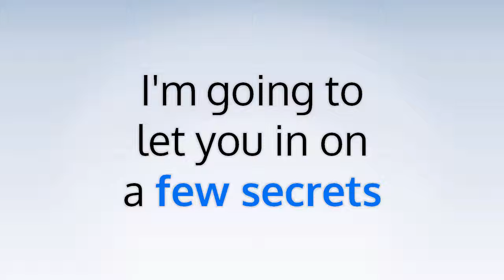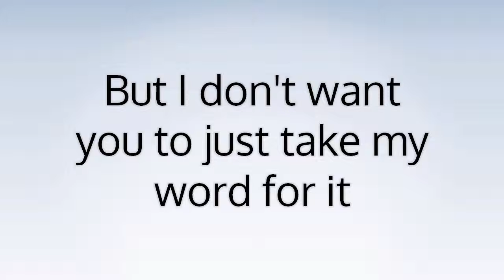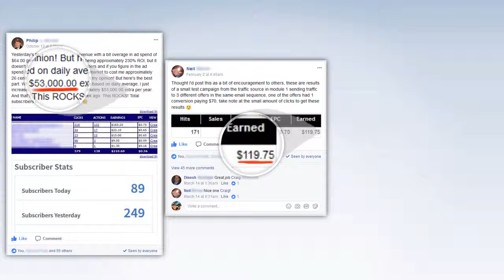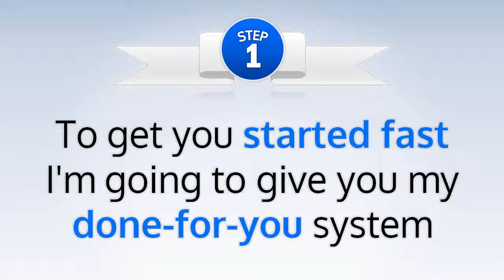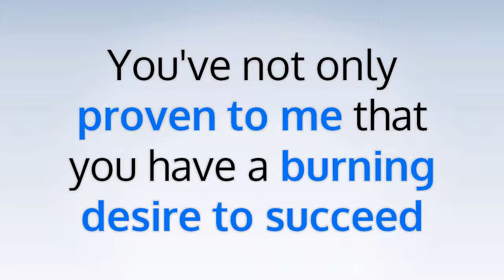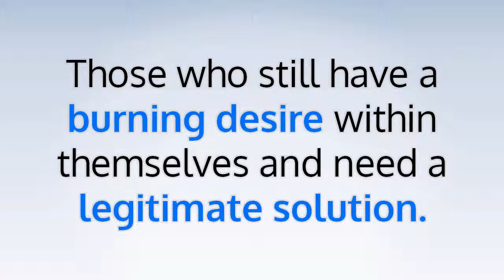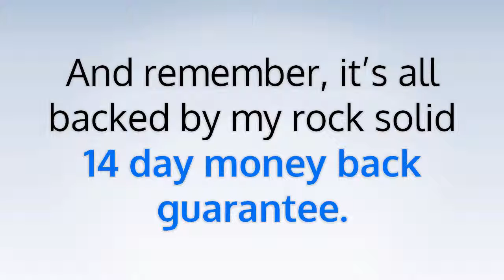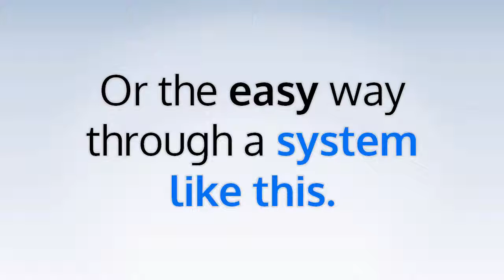The Six Figure Formula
Build Your Monthly Recurring Income with This Done-For-You System.
The Six Figure Formula allows you to Start Earning While You Are Learning!